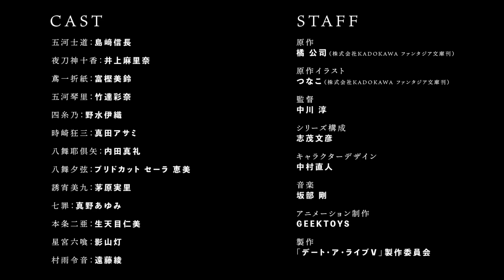Date A Live Season 5 - Official Trailer 2 | English Sub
The anime begins in 2024.